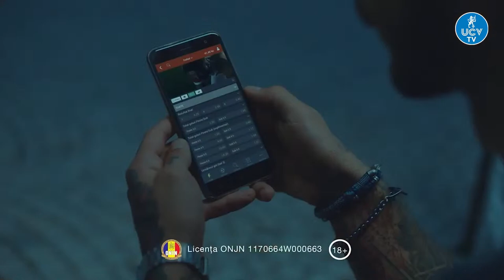LIVE AMICAL | Sporting Roșiori - Universitatea Craiova 2